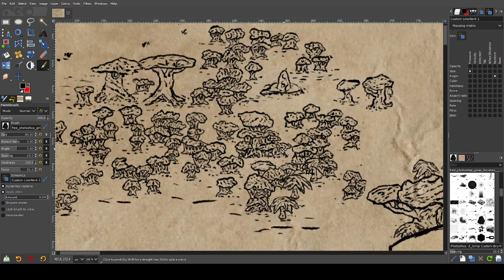Mapping Arvorena Part 1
Fantasy Cartography: Mapping the Enigmatic Arvorena

Join me on an immersive journey into the heart of Sorvendyre region, where we visit Arvorena and the great floating islands that hang above the ground.

In this video, I'll be using Gimp 2.10 and my trusty Wacom Intuos Small drawing tablet to meticulously craft the line art.

So grab a seat, and let's draw some assets!

Software used: Gimp 2.10
Drawing Tablet used: Wacom Intuos Small
Full Canvas Size: A2